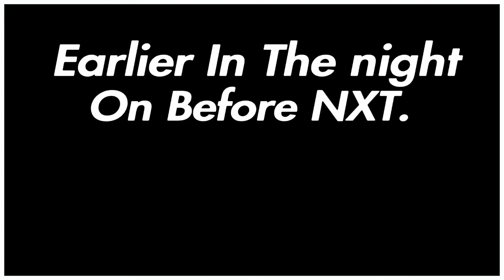WWE2K22 MyCareer Mode Ep5| The Last Show Before NXT Takeover !!!!.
In This Episode Of WWE2K22 MyCareer Mode, Its The Last NXT Show Before The PPV And Things Are Getting Crazy With The NXT Tag Team Champions Imperium And Revolution.